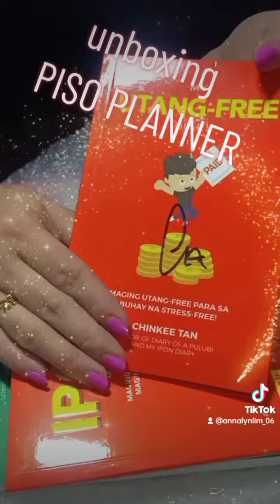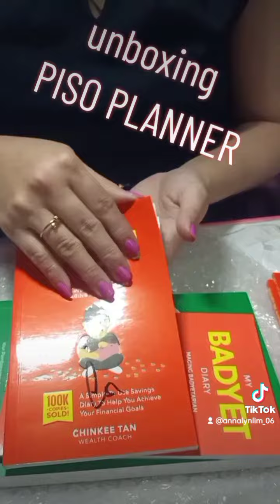featuring piso planner